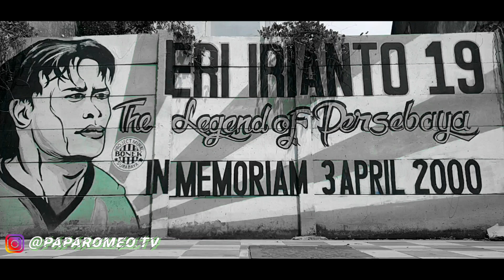PAPA ROMEO VLOG 150 | SUGENG RAWUH DULUR PERSIK MANIA DJAJATI 💜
Assalamualaikm wr wb, pada kesempatan kali ini papa romeo berkesempatan ngevlog di pembuka shopee liga 1 2020. Sangat meriah, sangat megah dan skor pertandingan Persebaya (1) vs (1) Persik Kediri

Gol Persebaya dicetak oleh :
Hansamu Yama 37'

Gol Persik Kediri dicetak oleh :
Gaspar Vega (P) 33'

Disamping pertandingan terdapat maskot maskot liga 1 yang turut memeriahkan acara Pembuka Shopee Liga 1 2020

Ada juga Prabu, maskot dari Persib Bandung yang menghibur Bonek dan Bonita di tribun VIP, dan juga keisengan Jojo & Zoro Maskot Persebaya

Papa Romeo juga berkesempatan mewawancarai beberapa Bonek terkait performa persebaya pada pertandingan pembuka liga 1 2020. Menurutmu piyer lur performa bajol ijo?

Next Persebaya akan tandang ke Stadion Gelora Bung Karno, Senayan Jakarta. Tuliskan harapanmu Lur!!!

Apabila dulur2 suka dengan konten ini, jgn lupa lur untuk di :
Shared